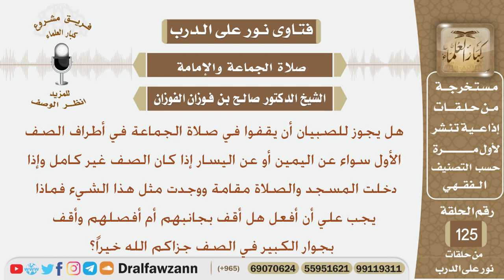هل يجوز للصبيان أن يقفوا في صلاة الجماعة في أطراف الصف الأول؟ الشيخ صالح بن فوزان الفوزان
نص السؤال:
هل يجوز للصبيان أن يقفوا في صلاة الجماعة في أطراف الصف الأول سواء عن
اليمين أو عن اليسار إذا كان الصف غير كامل وإذا دخلت المسجد والصلاة مقامة
ووجدت مثل هذا الشيء فماذا يجب علي أن أفعل هل أقف بجانبهم أم أفصلهم
وأقف بجوار الكبير في الصف جزاكم الله خيراً؟
السيرة الذاتية :
للاشتراك في قناة الشيخ صالح الفوزان

رئيس الفريق
لمشروع كبار العلماء